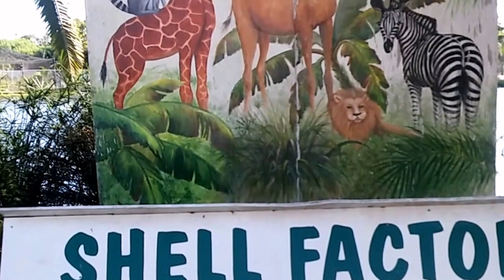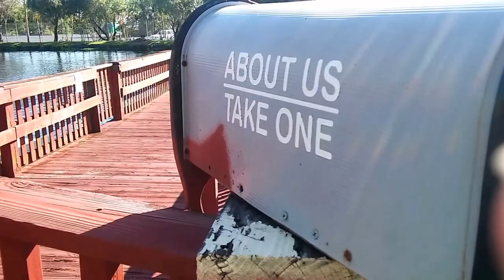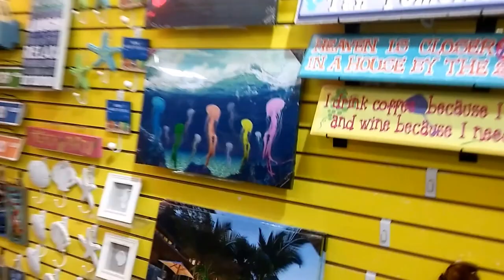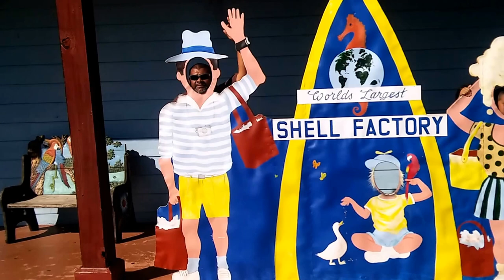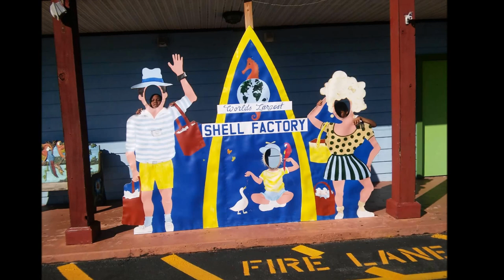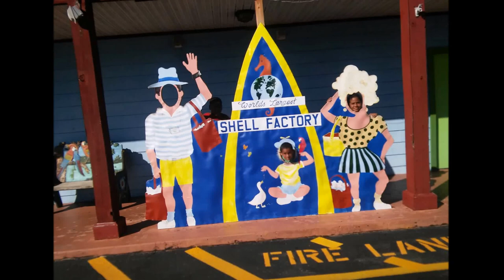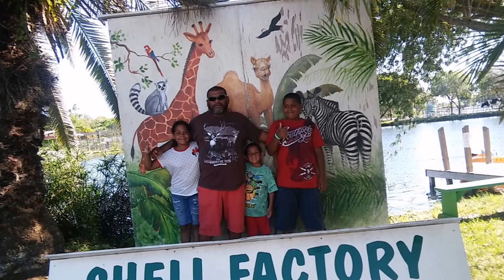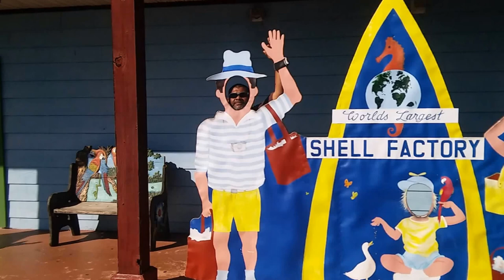Tour para los compradores de casa en Florida Sergio Jaramillo